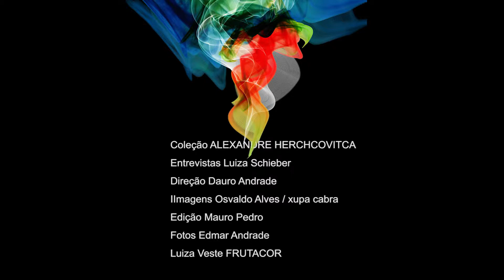ALEXANDRE HERCHCOVITCH estreia no Minas Trend. (parte 01)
ALEXANDRE HERCHCOVITCH estreia no Minas Trend.